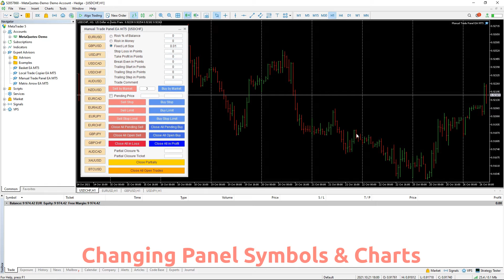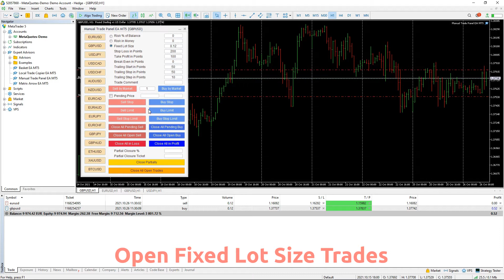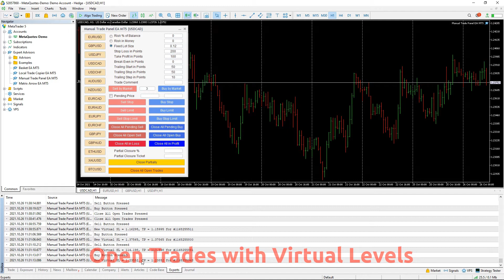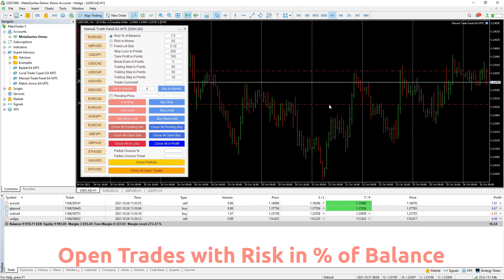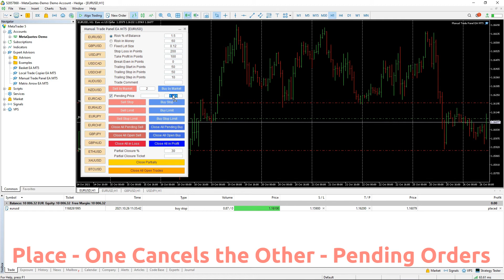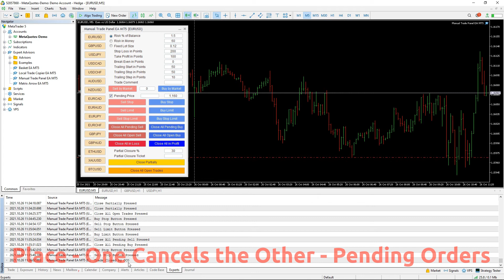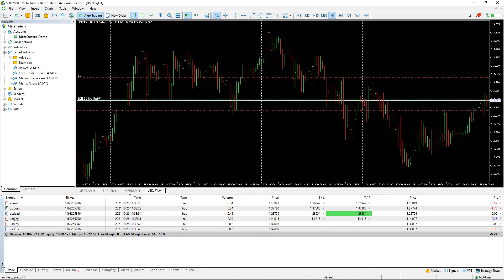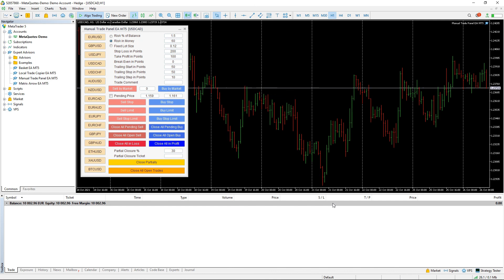Manual Trade Panel EA MT4/5© Trading Panel Virtual Stop Loss Take Profit Trailing Account Protection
Manual Trade Panel EA MT4/5© is the most straightforward and easy to use trade panel you can find for MT4/5. It has all its options and functions in one surface, without the need of opening additional windows or panels. It is an order management, risk calculator, partial closure and account protector utility all in one extremely convenient to use interface!

By using Manual Trade Panel EA MT4/5© you can trade many times faster and more accurate than traditional manual trading methods and that gives you more time and a clearer mind to concentrate on your trading decisions.

Account preservation is our top priority, so Manual Trade Panel EA MT4/5© is also a great account protection utility, that can close all open trades, delete all pending orders and close all terminal charts with any EAs attached on them, after account take profit or stop loss equity has been reached. This can be extremely convenient in profit conditions and save your trading account from further losses, when your equity drops below your desired stop loss level.

✔️ Extremely easy and straightforward interface without complicated extra windows or screens
✔️ 16 customizable symbols on panel allows you to trade your favorite instruments from one chart
✔️ Works smoothly on any symbol/instrument, account type or broker
✔️ 3 precise lot size options, risk in % of balance, risk in money and fixed lot size
✔️ Opening of market trades and placement of pending orders in one click
✔️ OCO option that cancels specific pending orders on the same symbol, if one of them is triggered
✔️ Take profit, stop loss, break even and trailing stop loss options in points
✔️ Virtual take profit and stop loss option for hidden levels from the market
✔️ Basket TP, SL, BE and trailing SL settings for all panel managed trades combined
✔️ Show/Hide option for profit/loss values of all panel managed trades on close by order type buttons
✔️ Closing of trades by order type, pending sell, pending buy, all sell, all buy, all in loss, all in profit, all trades
✔️ Option for deleting/closing/partially closing all orders/trades of the panel or entire account from one chart
✔️ Manual partial closure of all open trades or any individual trade by trade ticket of the panel or entire account, in % value
✔️ Automatic partial closure of all panel opened trades at 3 % take profit and 3 % stop loss levels for 3 % levels of the initial lot size
✔️ Option to move the stop loss to break even for the remainder of the above partially closed trades
✔️ Hedge option that opens the opposite of any panel opened trade with no or reverse TP and SL levels, synchronized closure and lot size multiplier
✔️ Spread monitor of current symbol on chart
✔️ Maximum spread and slippage options for avoiding extreme market conditions
✔️ Option for excluding certain magic number trades from management
✔️ Customizable trade comment option
✔️ Remembers all panel inputs/settings on terminal restart
✔️ Account protection option that closes all orders/trades when account take profit or stop loss equity is reached
✔️ Option for closing all charts with any EAs attached on them, after account TP/SL equity is reached

tags manual on chart forex mt4 mt5 metatrader quick fast easy use trade trading panel pad utility tool expert advisor risk calculator money management pending orders manual market orders trades virtual stop loss take profit trailing stop loss break even emergency account protection protector utility software